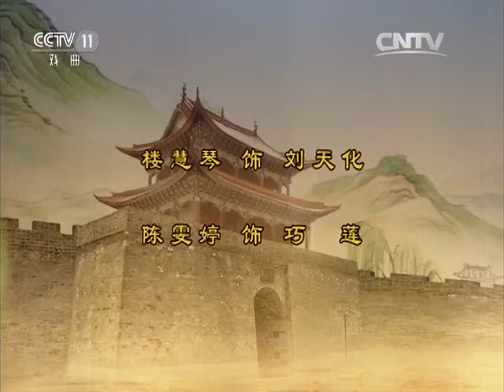越剧《三看御妹》（选场）【九州大戏台 20170427】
本期节目主要内容： 越剧《三看御妹》（选场），由绍兴小百花越剧团演出。吴素英 饰 刘金定，吴凤花 饰 封加进，楼慧琴 饰 刘天化，陈雯婷 饰 巧莲。

【《九州大戏台》介绍】：《九州大戏台》为进一步弘扬民族文化，振兴戏曲艺术，适应广大观众和戏迷朋友的欣赏需求，把黄金的时段、丰富的剧种、多彩的剧目奉献给观众，伴您共度美好的时光。